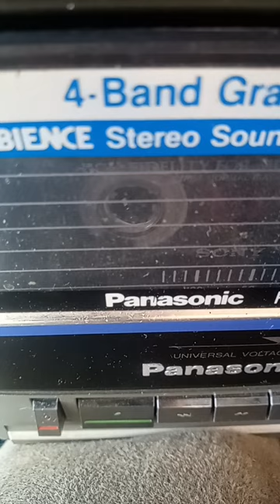Robin Gibb & images of heaven recording cassette.